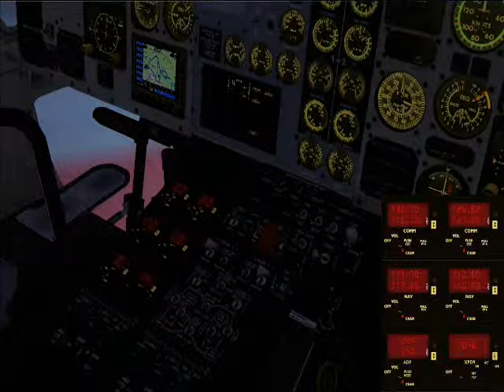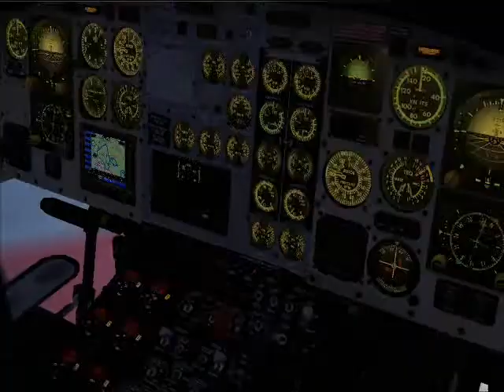HELIMED OPS @ BIGGIN HILL (3)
Biggin Hill is a Battle of Britain airfield and is located just south of the City of London and has become an important hub for LAUSA AIR OPS. From Biggin LAUSA AIR operates Aeromed, Charter and the Venture Flying Club/School which is the UK home of Project Blackbird.
Since 2009 LAUSA's main sponsor has been the AIR MEDICAL GROUP As part of this package LAUSA AIR runs a Helicopter and Fixed wing virtual Medivac operation from both the USA and the UK to provide LAUSA AIR pilots with an insight into Air Medivac operations as well as flying routes for the virtual airline. All LAUSA AEROMED Division flights uses the callsign ' LIFEGUARD ' which is an callsign internationally recognised as a medevac / emergency medical flight. When not on on emergency flight the medivac aircraft use the aircraft registration as its callsign.

Based at Biggin are 3 Bell 412EP helicopters, one in the Aeromed role, the other two are configured for Executive Charter and VIP transport. Also based at Biggin are fleet of Piper and Cessna GA aircraft, 2 Cessna 208's in the Executive Charter configuration as well as a LearJet 45 and Beechcraft also operating in the Aeromed role offering a fixed wing Medevac capability throughout Europe.

This clip is recorded on the LAUSA server with Karl in a shared cockpit with Cadet Malik on his first Project Blackbird flight in a Piper Warrior callsign N825DF. I fly the Med 412, which according to our virtual airline records is due maintenance in 12 flight hours. The scenario is the Heli with a flight crew of 3, Pilot, EMT and Doctor take the 412 for early service on a weekday evening. On route, flight ops assign a Category 'A' Alpha call to a farming accident at Hook Farm. The crew  assume a medevac callsign allowing them priority handling with ATC as well as direct track to anywhere they need to get to. The scenario finishes with a roof top landing on St. Thomas Hospital in the City of London then back to base at Biggin.

SOURCE:

UNITED KINGDOM AERONAUTICAL INFORMATION CIRCULAR - AIC 95/2007 (Yellow 248) 8 November Operational

POLICY FOR THE ALLOCATION OF CALLSIGNS TO HELICOPTER EMERGENCY MEDICAL SERVICE FLIGHTS

1 The purpose of this Circular is to publicise the policy for the allocation of callsigns to Helicopter Emergency Medical Service (HEMS) flights to ATS providers and aircraft operators.
1.1 A HEMS flight is a flight by a helicopter operating under a HEMS approval, the purpose of which is to facilitate emergency medical assistance, where immediate and rapid transportation is essential, by carrying:
(a) Medical personnel; or
(b) medical supplies (equipment, blood, organs, drugs); or

2 Flight Category
2.1 The Flight Category is a priority status allocated to a flight by the Civil Aviation Authority (CAA) designed for use with tactical handling by ATC. There are 7 categories of flight as defined in MATS Part 1, Section 1, Chapter 4, Paragraph 9. They are: Category
A - E; Normal flights; and Category Z. The flight categories relevant to HEMS operations are:

(a) Flight Category A, the highest category of flight, applies to all HEMS flights, as defined at paragraph 1.1.
(b) Flight Category E, is authorised for use by an aircraft positioning for the purpose of conducting HEMS duties, eg returning to
base after delivering a casualty to hospital. It is afforded priority over normal flights.
(c) Flight Category Z, is authorised for flights involving the training of crews for HEMS operations.

3 Callsign
3.1 The full callsign for a HEMS flight will consist of three elements.
3.2 The RTF callsign 'HELIMED' is to be used for all UK HEMS Flights. This callsign is registered with ICAO as 'UK HEMS'. The ICAO three-letter operator designator is 'HLE'.
3.3 A two-digit individual aircraft identifier is allocated to each HEMS aircraft by the Directorate of Airspace Policy.
3.4 The two-digit identifier is to be suffixed with the Flight Category letter, to highlight to the ATS provider the priority status requested by the pilot.
3.4.1 Therefore, examples of full callsigns for HEMS flights will be:

(a) On an operational task: 'HELIMED 01A'
(b) On completion of an operational task and whilst returning to base to await further tasking: 'HELIMED 47E'